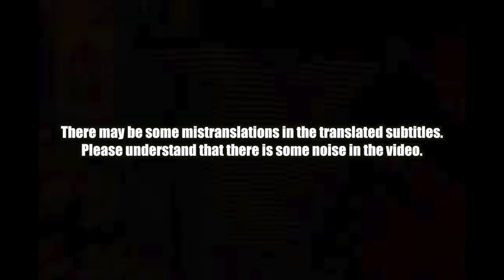🇰🇭🇰🇷🔥Korean Hiphop Junkie react to @Bross La - ថ្ងៃថ្មី | NEW DAY (ENG SUB)